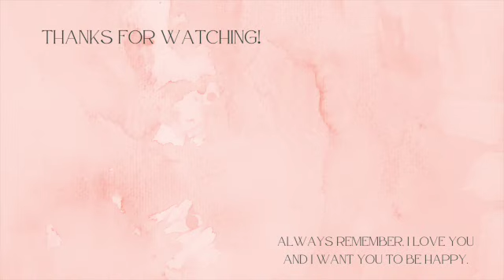DAY IN MY LIFE | Repotting My Monstera Plant, Valentine's Day Kids Craft, Weight Loss Woes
Come spend the day with me as a re-pot my monstera, my kids paint a valentine’s day craft, and I chat about my weight loss journey.

PRODUCTS MENTIONED:

Miracle Gro Indoor Potting Mix
Black Planter
Mondo Llama Paint Your Own Heart Kit
Kid’s Art Trays (Exact link out of stock) (Similar product